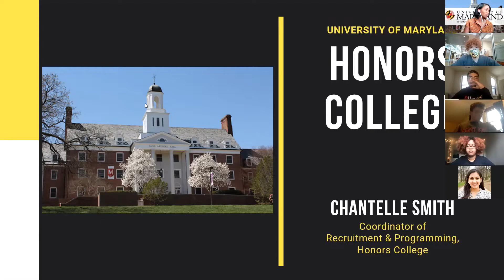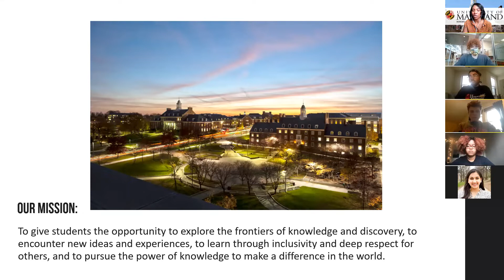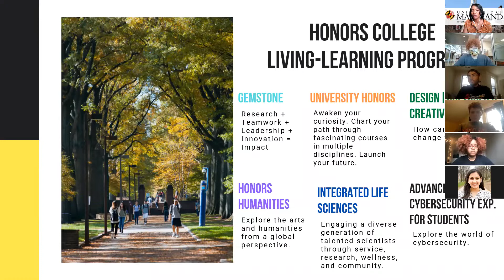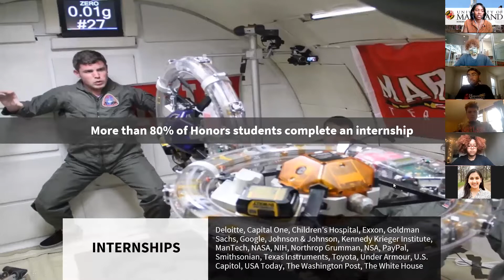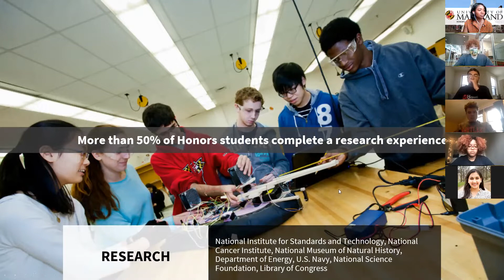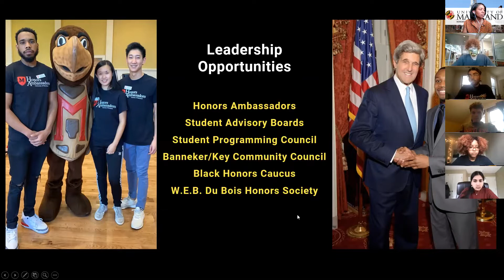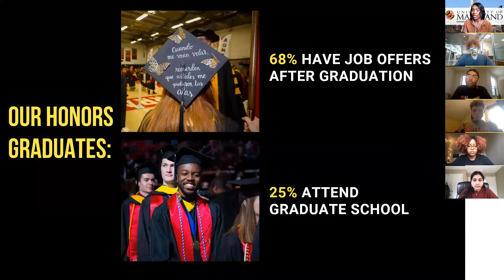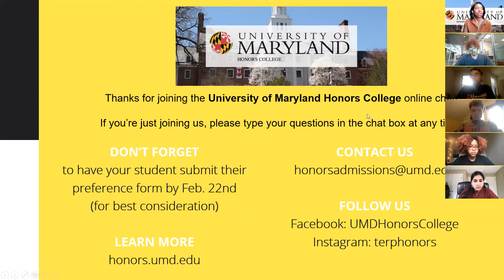UMD Honors College - Parent & Family Information Session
Parent & Family Online Chat for students invited to the Honors College for Fall 2021